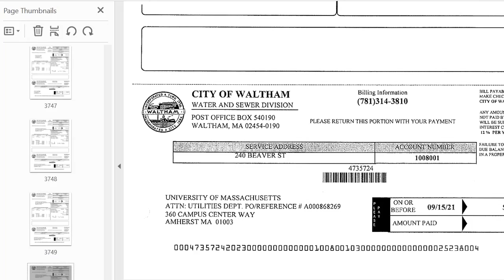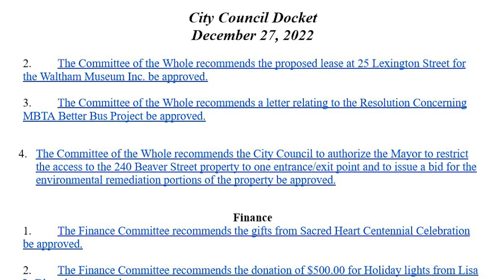Special Report: Community Farm in Jeopardy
A vote at tonight's Waltham City Council Meeting could determine the future of Waltham Field Community Farms, the organization behind Waltham's only food-producing farm.

Waltham Fields Community Farm is Waltham's only food producing farm. They contributes food to Healthy Waltham and other programs that address food insecurity a well as offering a CSA and educational and recreational programs . They are a non-profit organization that operates along with several other non-profits at the former UMass Field station, which was purchased by the city of Waltham early this year. The mayor has said the city will be issuing a request for proposals for use of the land and the current tenants will need to submit proposals and are not guaranteed a spot there. That uncertainty has caused problems for the farm which has been offered some grants they can't accept because they don't have a guaranteed space.

On December 15 Mayor McCarthy asked city councilors to review a package of documents about the farm that included over 3700 pages. Those documents were discussed at least week's committee of the whole meeting, and it was a little difficult to follow what the committee was being asked to approve. We now know they voted to close two entrances to the property and make about half the property inaccessible to tenants to allow for some environmental clean-up on the land. That would mean the farm would lose access to much of heir facility including their greenhouses, and it's not clear for hoe long.

This morning Stacey Daley, the executive director of Waltham Fields Community Farms offered a tour of the property for residents concerned about the plan. She said she agrees the clean-up needs to happen but it's not necessary to shut down the property to do it. One area of the site was previously contaminated with fly ash from an old agricultural experiment, but Daley says that was cleaned up in 2009 and she has documentation of that. Another part of the site near Waverly Oaks road contains garbage that people illegally dumped there, but Daley believes a clean up crew could access that part of the property without needing to shut down the farm. Daley emphasized that the farm would normally start buying seeds and selling shares in January, so this plan is a major crisis for them.

The Committee of the Whole approved that plan but it still needs a vote by the full council, and that's on the agenda for tonight's meeting. The farm is asking people to show up at the meeting to show support although as far as we know the meeting will not allow for public comments. They're also asking supporters to call or e-mail city councilors to ask them to vote no on this plan, or to delay a vote. We'll be watching that meeting and hopefully have some updates for you later this week. Reporters from WCAC and WBZ were also at the tour this morning so keep an eye out for their coverage as well.